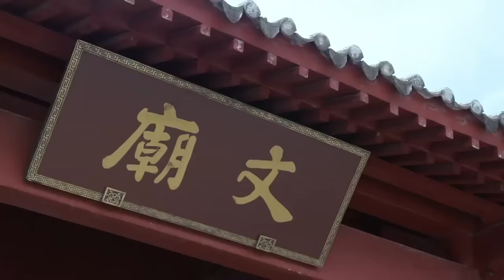劉伯溫假扮訟師，替小吏當堂辯護，懟得縣令語無倫次！【華語高分電影】